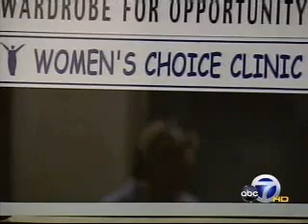Jackie Speier tours Solazyme, touts car rebate bill